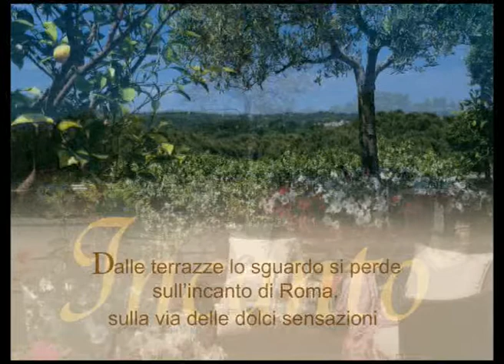Hotel Splendide Royal Roma